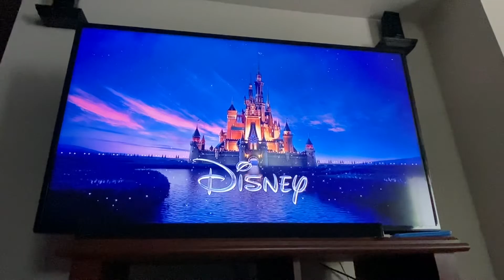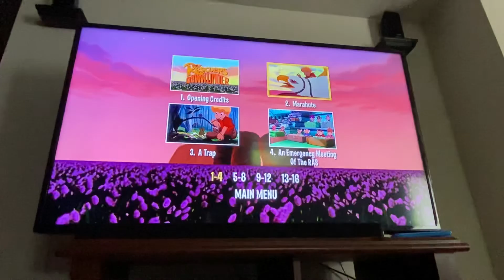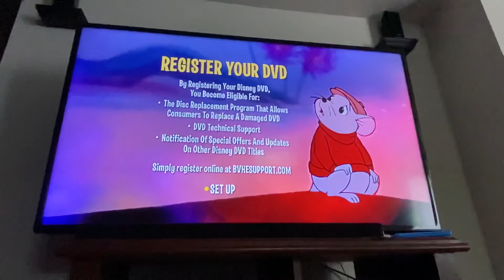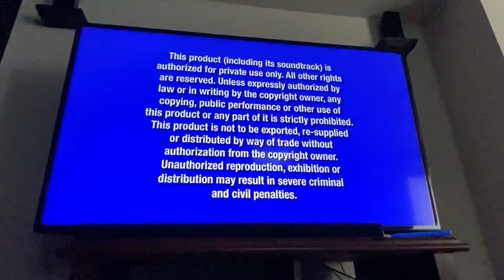“The rescuers down under” 1990-2012 DVD Menu Walkthrough